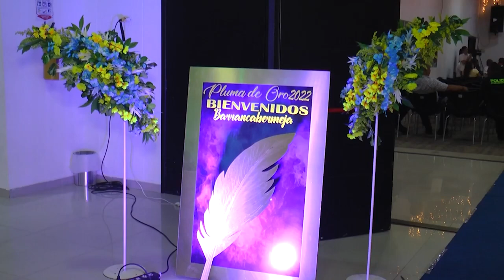Se llevará a cabo la 25ta Edición de los premios Pluma de Oro